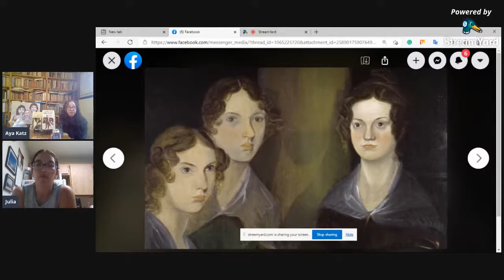Secrets of the Bronte Sisters: Villette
Aya Katz and Julia Hanna discuss the background behind Charlotte Bronte's Villette that may explain the strange reticence of Lucy Snowe to tell her own story.